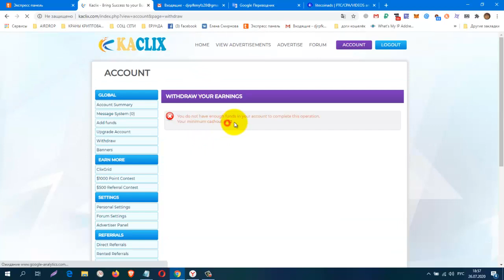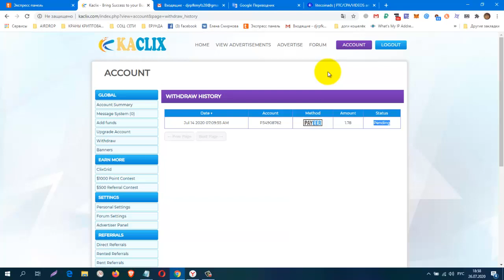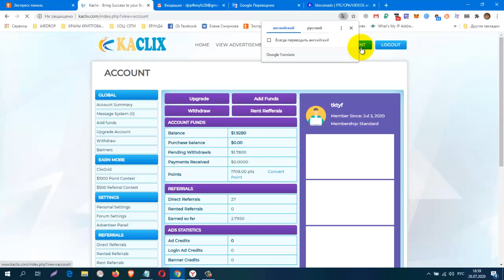Без вложений! НЕ ПЛАТИТ!!! Букс KACLIX, вывод от 2$ НЕ ПЛАТИТ!!!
КОШЕЛЁК payeer.
Perfect Money (Перфект Мани).
обменник Magnetic Exchange
регистр.
постепенно будут добавляться новые краны.